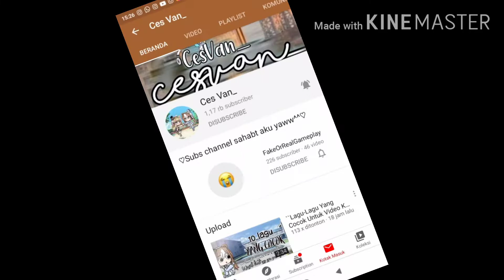•New Intro tes copyright|THANKS FOR CesVan_😭❤️|no tamnel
Huaaa pokoknya pengen nangis deh TwT
Makasih banyak ya ces qwp❤️

Kontes intro yg kemarin gak aku batalin kok^^
Oke bye:V